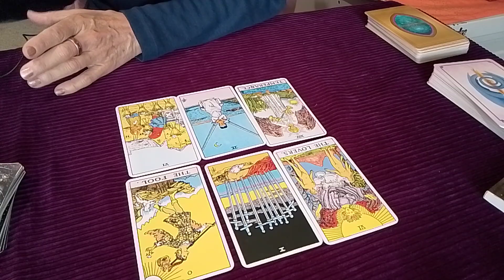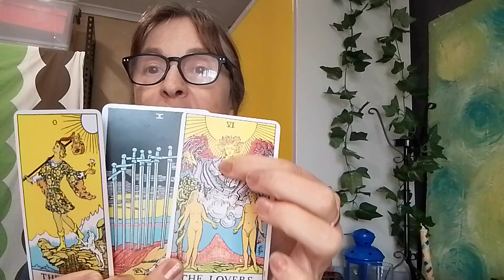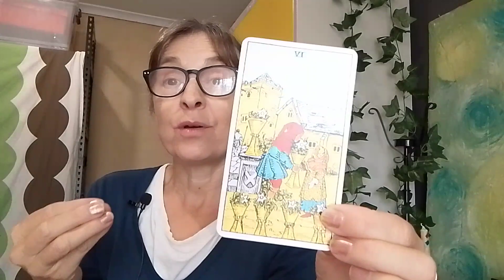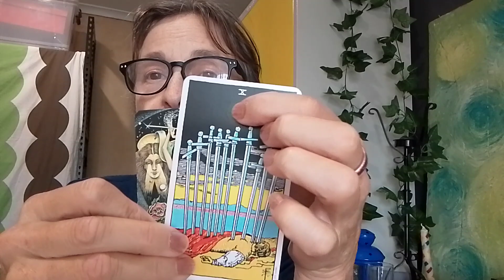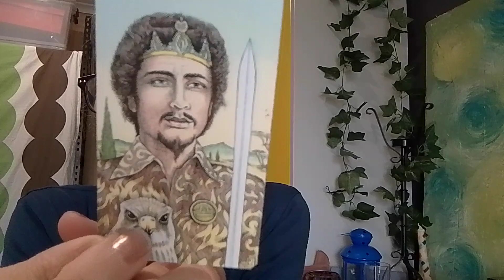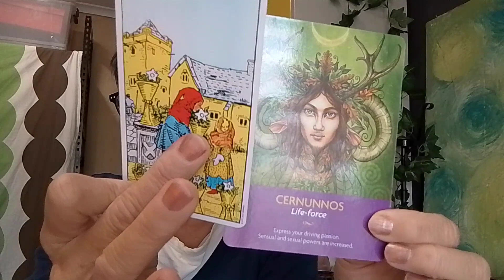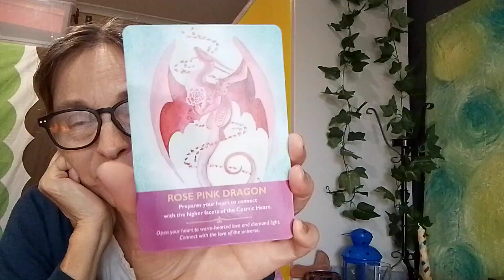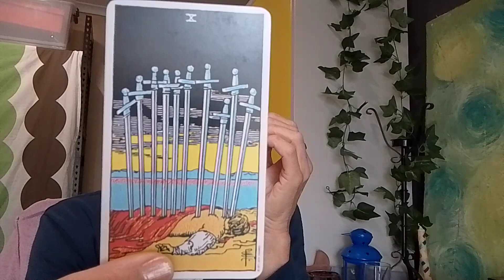Air Signs Reading (Libra, Aquarius, Gemini) for 4-10 April 2024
Air Signs Reading for 4 -10 April. If your Sun, Moon or Ascendant is in any of these signs (Libra, Aquarius or Gemini) this reading may be relevant for you. Looking at some External influences that may be affecting you at this time, some Internal energies that you may be experiencing and some Higher frequency guidance that may be able to assist you.  The ascended Master El Morya appears in this reading as a Guide. He is the Cohan/Lord of the first ray of God's will, faith and power, which is Blue in colour and vibrates at the Throat Chakra. Reciting the mantra of 'Om' or 'Aum' can be healing and balancing for this chakra which enables us to use the Power of Sound or our voice to speak our personal truth and to express the authenticity of our Soul's purpose/s.